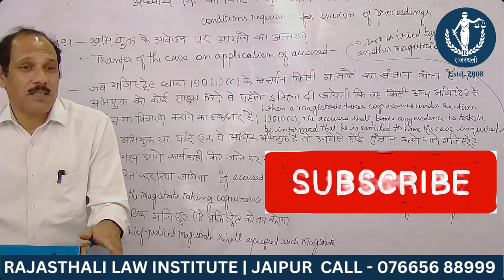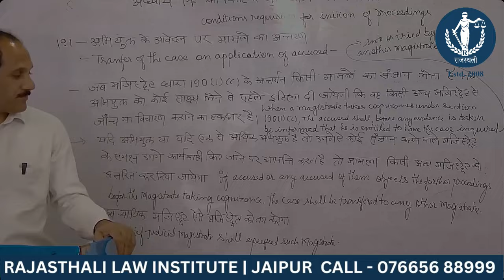विद्यार्थी अपने मस्तिष्क को स्ट्रांग कैसे रखे |BEST RJS COACHING IN JAIPUR | BEST LAW INSTITUTE